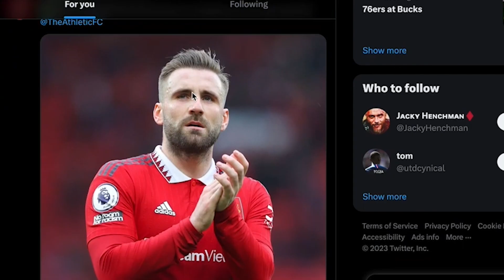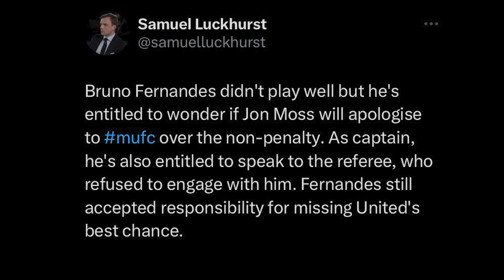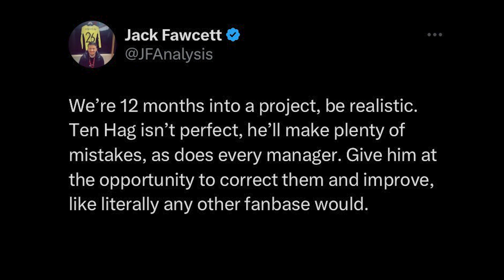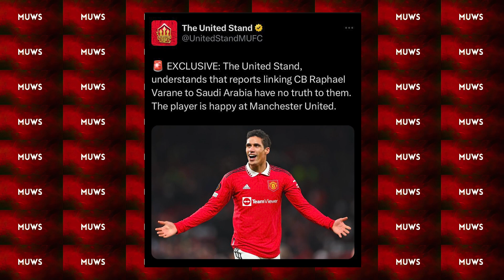Manchester United Daily News Round Up (Monday 21st August)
Latest Transfer news and news on all things Manchester United

Highlights and analysis of defeat /loss to Spurs.

MUFC News, Man Utd News, Man United News, Latest News and Stories